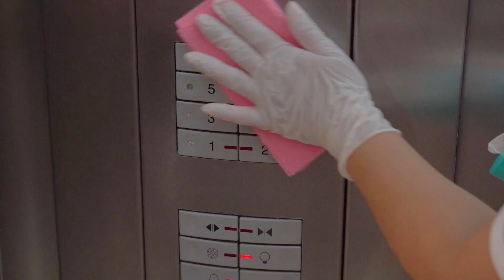Members & Guests Continue to Enjoy Their Return to Our UVCI & Tafer Resorts!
Here's a testimonial from guests who have returned to our resorts after the government mandated Covid-19 shutdown. In this video guests express how happy they are with their experience, the cleanliness of our properties, tell us how safe they feel, and more!